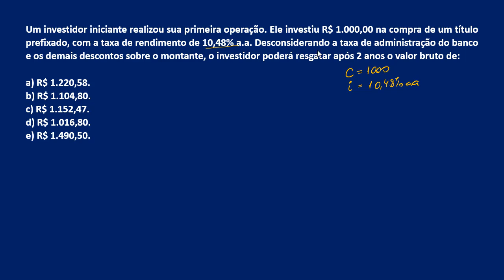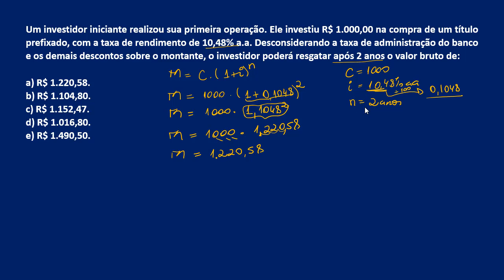JUROS COMPOSTOS - FUNÇÃO EXPONENCIAL